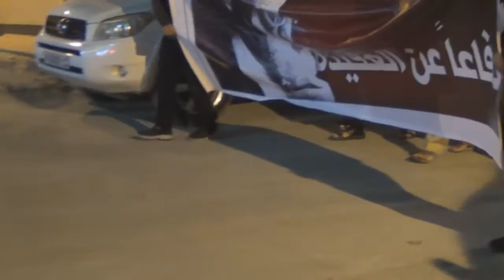مسيرة بلدة جبلة حبشي عشية محاكمة آيه الله الشيخ عيسى قاسم 26/2/2017 Bahrain